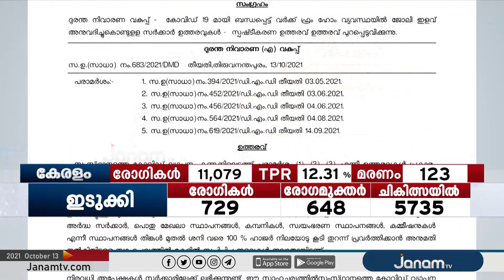ചന്ദ്രിക കളളപ്പണക്കേസിൽ എം കെ മുനീറിനെ ഇ ഡി ചോദ്യം ചെയ്തു